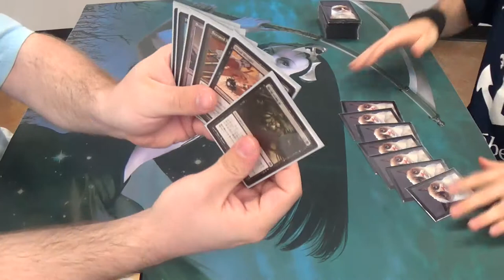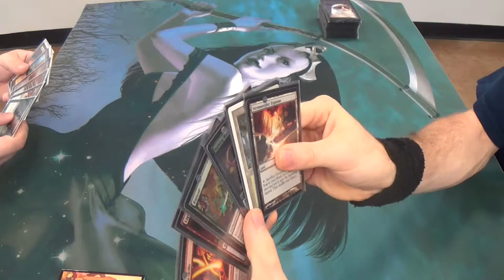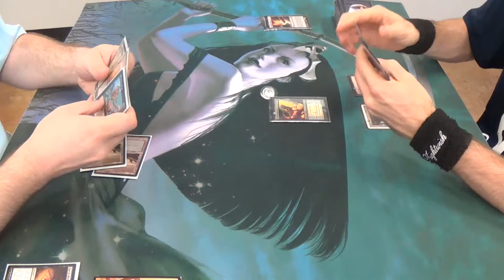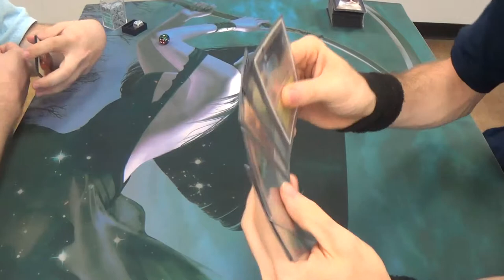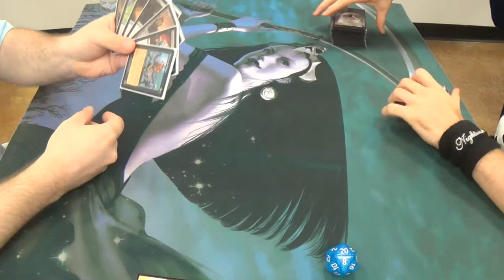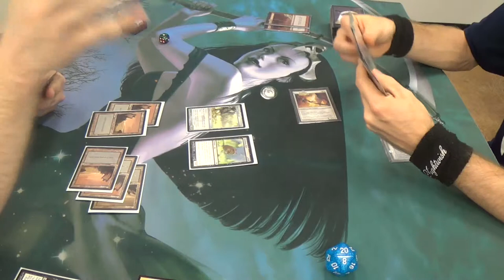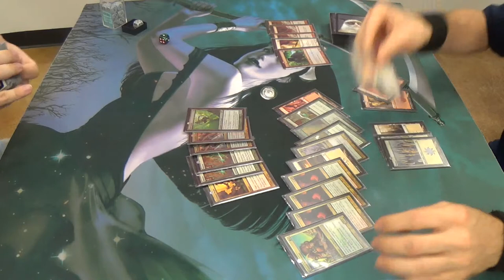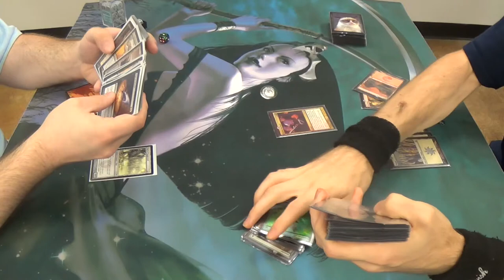Pauper Magic — Mono Black Devotion vs. Naya Zoo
I can't generally kill him quickly enough to stop Gary from getting him out of my range, he kills my creatures, and doesn't have color consistency issues. His deck is very good, one of the best in the format, and he pilots it extremely well, at least by me. I also didn't get my sideboard answers in either game. What else is there to say? (^-^)

Here's my decklist (as best I remember:)
Creatures (20)
4 Basking Rootwalla
4 Kird Ape
4 Kor Skyfisher
4 Qasali Pridemage
4 Wild Nacatl
Enchantments (12)
4 Armadillo Cloak
4 Rancor
4 Madcap Skills
Instants (8)
4 Lightning Bolt
4 Violent Outburst
Lands (20)
4 Evolving Wilds
4 Forest
4 Mountain
4 Plains
4 Terramorphic Expanse
Sideboard (15)
4 Ancient Grudge
? Circle of Protection: Red
1 Ray of Revelation
X other spells that I don't remember